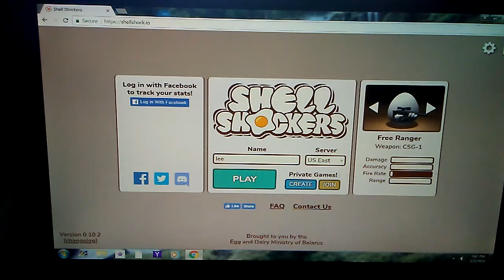playing with Kingben2220